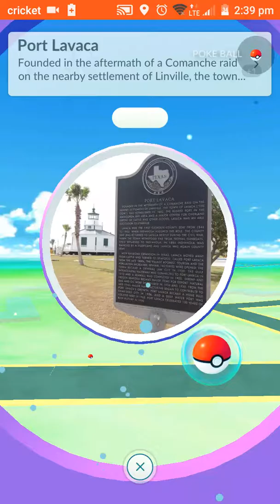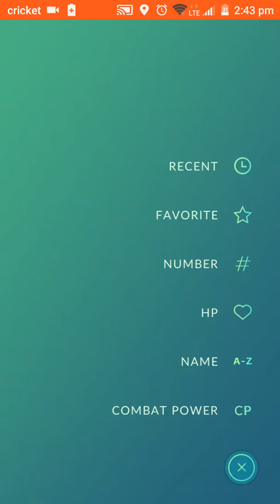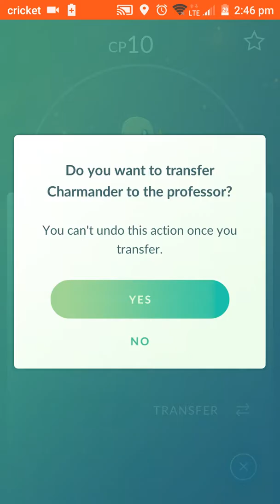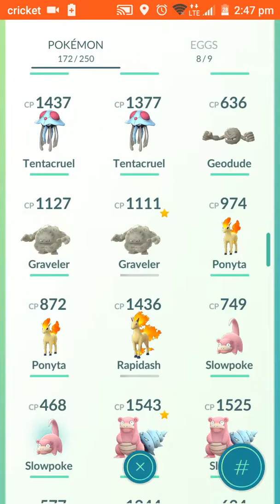Pokemon Go with Blue all starters!!